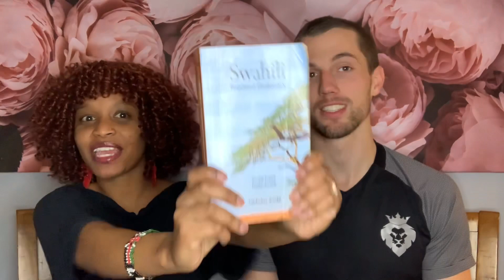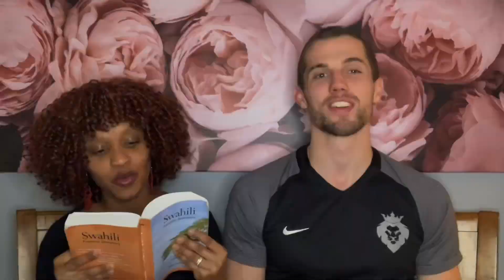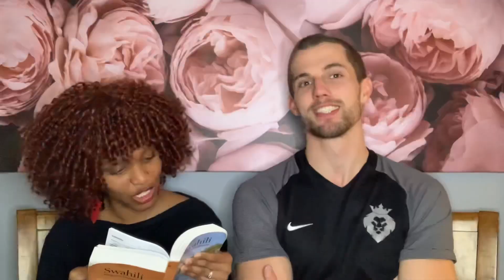SWAHILI LESSON - Teaching my mzungu husband my language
Welcome back guysss!!! It’s another swahili lesson and l have to say l am so proud of how far Lucas has come in terms of learning Swahili. He is now able to make meaningful sentences and l couldn’t be prouder. Enjoy and learn with us!